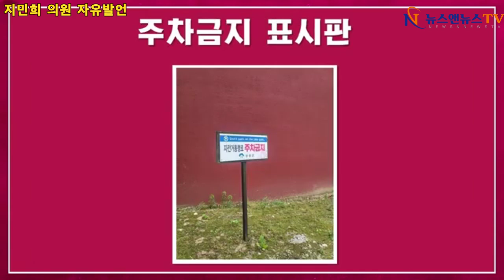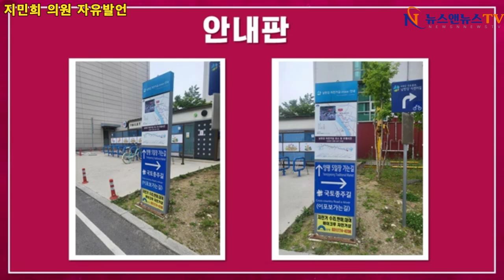제300회 양평군의회 제1차 정례회, 제2차 본회의 지민희 의원 자유발언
[배석환 기자]